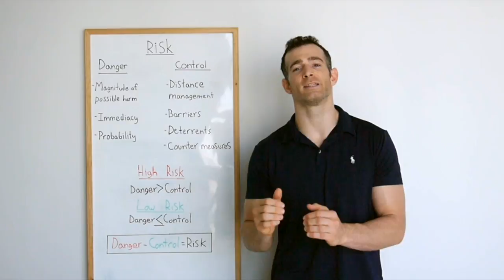The Benefits of Establishing a Risk Totem Pole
A sneak peek from the upcoming Master Class.
to receive your FREE guide on how to keep your family safe during a mass attack!